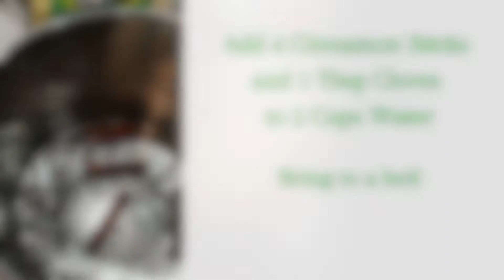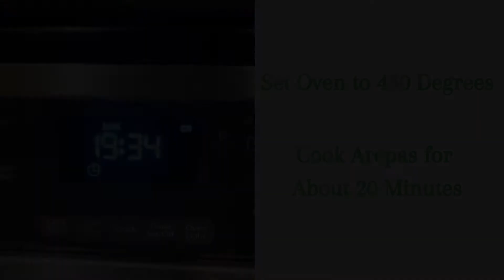"DOMINICAN AREPA" "AREPA DOMINICANA" (2)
Need a dish that is perfect for gifting to neighbors, friends and families. I always make Arepas once a year and gift it to those I know, even my neighbors. I really enjoy their expressions of happiness since they love eating this dish.

My channel is dedicated to bringing different authentic foods to you that are easy and hard. You pick what dish you would like to try.

Ingredients:
2 16 Oz of Corn Meal (I prefer the brand, Goya)
3 cups of Sugar
4 Cans of Evaporated Milk
2 cans of Coconut Milk
3- 4 Tablespoons of Vanilla Extract
4 Cinnamon Sticks
1 Spoon of cloves
6 Tablespoons of butter
2 cups of Water
1/2 tbsp Salt
1 tbsp ground cinnamon